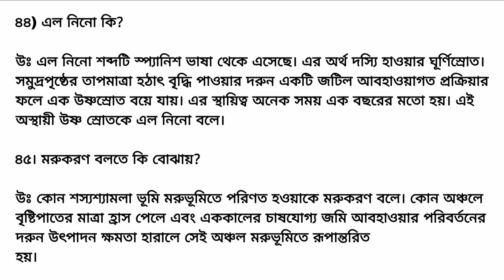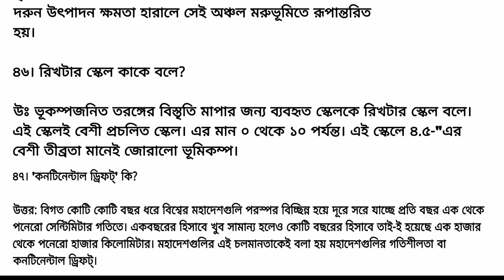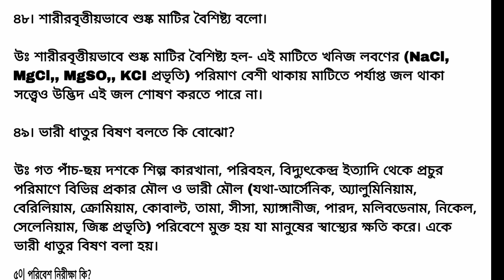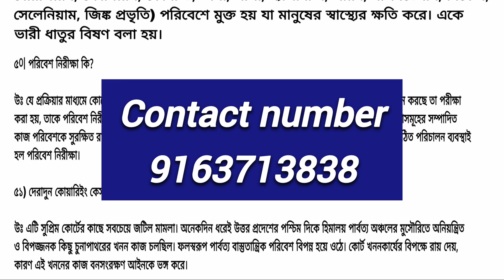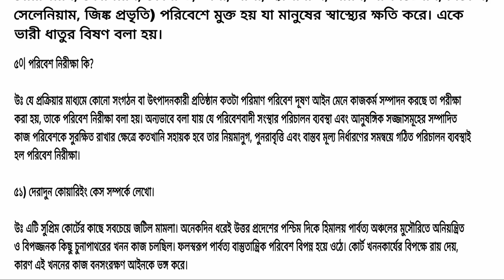Cu 2nd sem Environmental Education ENVS Suggestion 2025/CVAC-2.1 ENVS 2 marks important SAQ with ans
CU 2nd semester ENVS suggestions 2025 | 2nd semester ENVS suggestions 2025 | 2nd semester CVAC ENVS
CU 2nd semester ENVS suggestions 2025
 2nd semester ENVS suggestions 2025
 2nd semester CVAC ENVS
 2nd semester ENVS suggestion 2025 CVAC
 CU 2nd semester ENVS CVAC suggestion 2025
Cu 2nd semester environmental education question paper
Cu 2nd semester envs question pattern
Cu 2nd semester envs important saq with answer